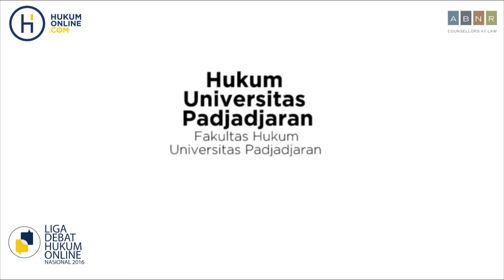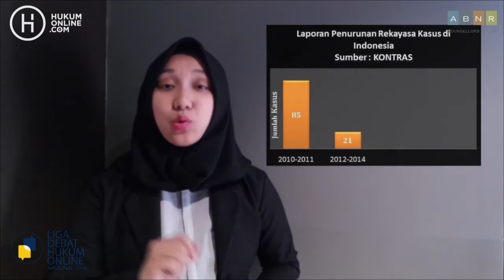Pemaksaan Pengakuan Kasus - FH Unpad